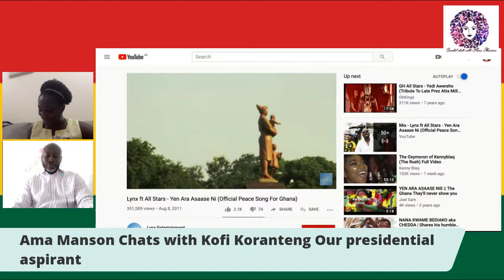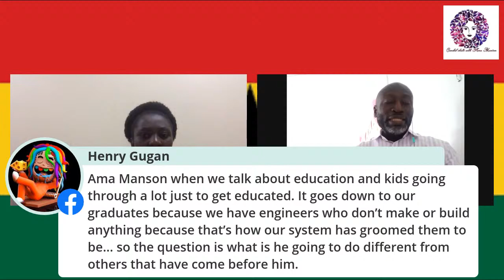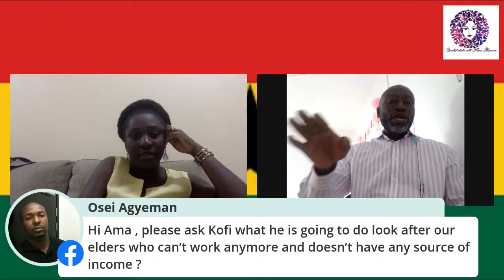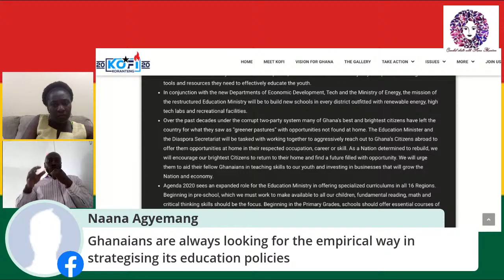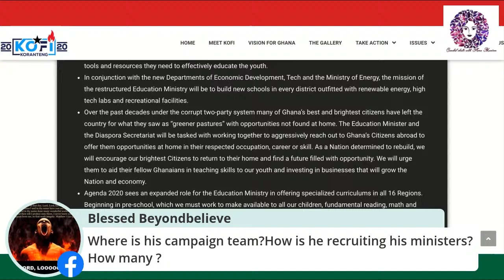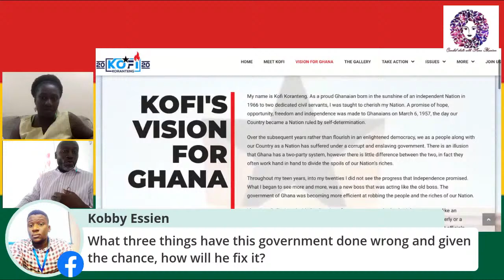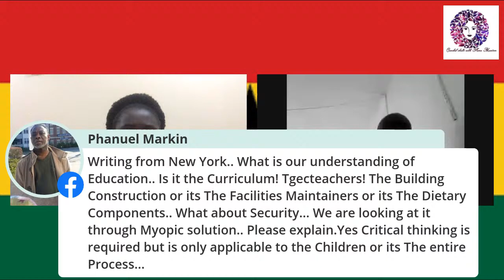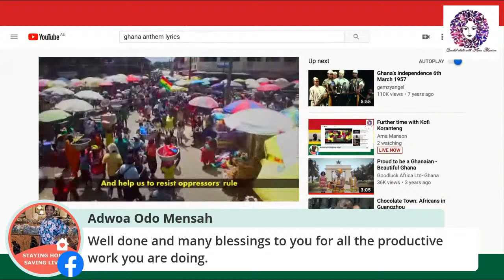Further time with Kofi Koranteng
A greater delve into Kofi's aims for Ghana.